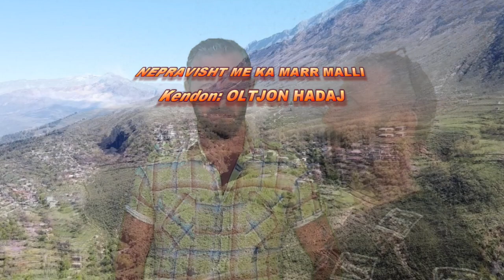Kendon:OLTJON HADAJ Nepravisht me ka marr malli.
NEPRVISHT ME KA MARR MALLI
Muzika: Anton Tuni
Teksti:Oltjon Hadaj
Orkestration,studio,video ANTU.